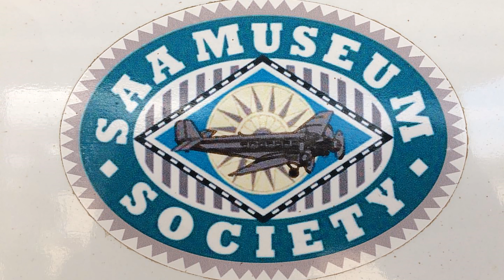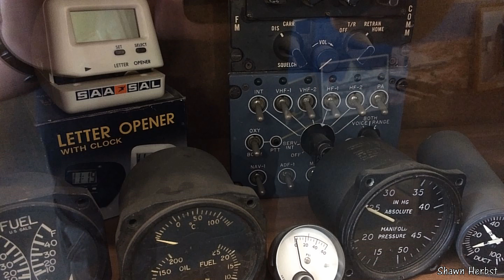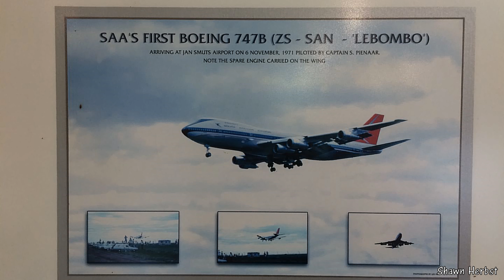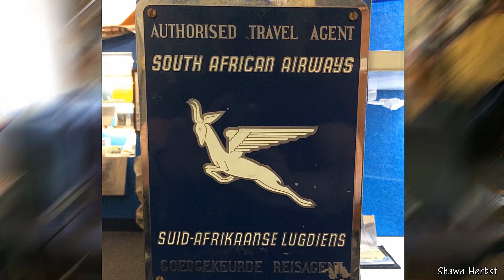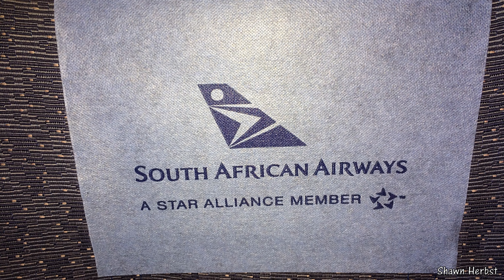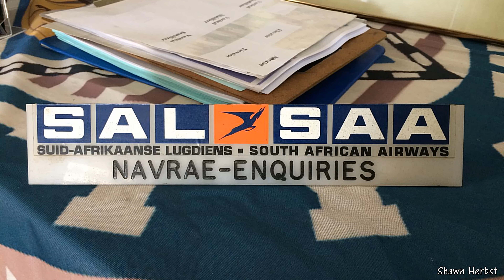South African Airways Museum Historic & Collectable Artifacts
A collection of photos taken at the South African Airways Museum Society of historic and collectible artifacts from the airlines past.